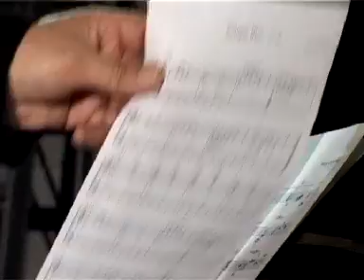Terza Rima - Swinging Blue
video for the track "Dance for Kathleen" which is from Terza Rima's first cd "Moonlight Express". Shot at Sands film Studios in London